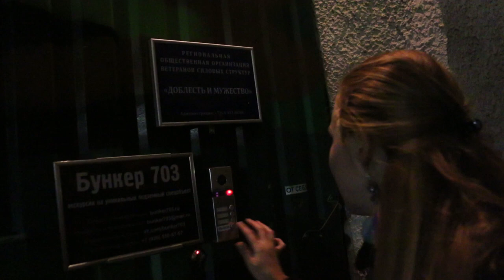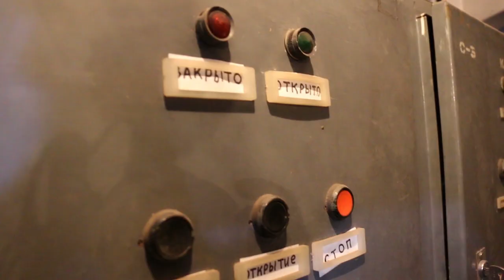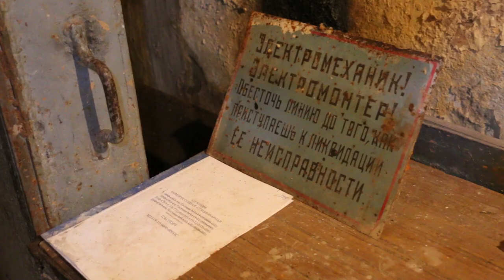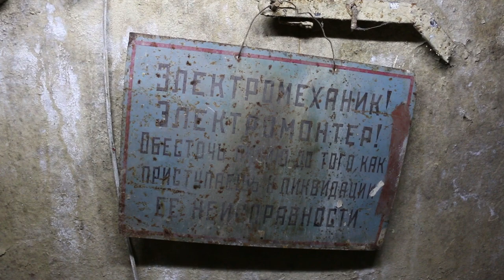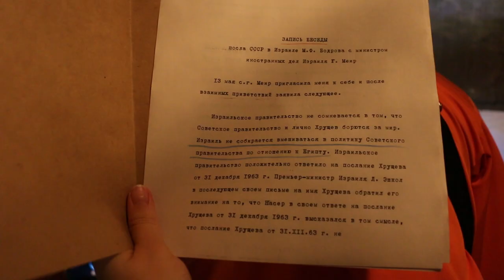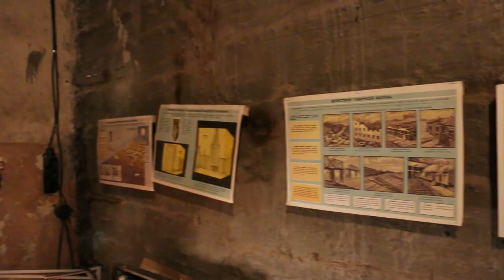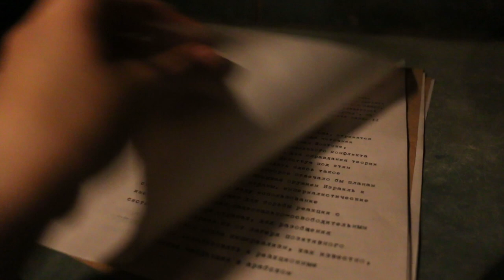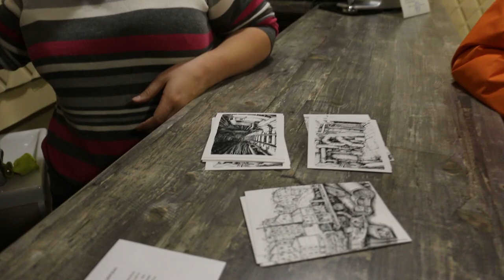Попали в Бункер 703 - Спецархив МИД СССР. Необычная Москва (secrets of Moscow)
Секретные тоннели метро, шокирующие тайны неприметных зданий во дворах Москвы, загадки железных дверей и вода в консервных банках… Что скрывал МИД под землёй? Экскурсия Бункер 703 позволяет увидеть рассекреченный объект, проникнуть туда, куда десятилетия проходили только по супер-спец пропускам… Уффф! Круто! Заброшенный объект стал музеем современной фортификации и теперь каждый может посмотреть, какую “библиотеку” устроили для специального архива МИД СССР.

ПОДАРОК ОТ ЮЛИИ АКИМЕНКО! Что нужно, чтобы получить?
- Написать комментарий “Хочу открыткаХаусТВ из Москвы”
- Поставить этому видео 👍или 👎на ваше усмотрение
- Победителю быть готовым прислать адрес
Жду ваши комментарии до 28 октября включительно!
Победителя определим с помощью генератора случайных чисел 29 октября - результат будет в сторис моего инстаграма

P.S. Ребята-блогеры, которые были на этой экскурсии, добавляйте в комментариях ссылки на ваши каналы, странички или сайты!

Время посещения - октябрь, 2018